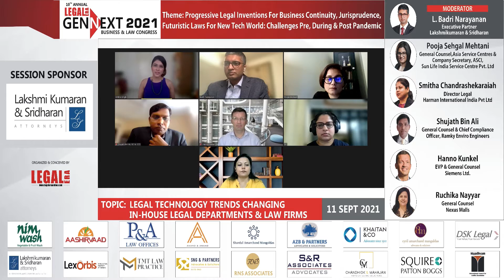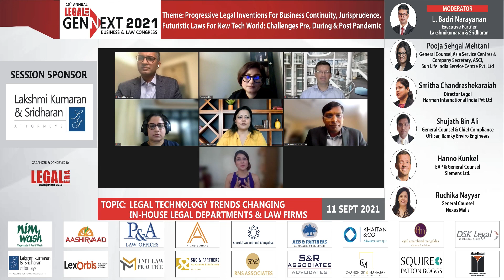LEGAL TECHNOLOGY TRENDS CHANGING IN-HOUSE LEGAL DEPARTMENTS & LAW FIRMS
Moderated By:
L. Badri Narayanan, Executive Partner, Lakshmikumaran & Sridharan

Panelist:
Pooja Sehgal Mehtani, General Counsel, Asia Service Centres & Company Secretary, ASCI, Sun Life India Service Centre Pvt. Ltd
Smitha Chandrashekaraiah, Director Legal, Harman International India Pvt Ltd
Shujath Bin Ali, General Counsel & Chief Compliance Officer, Ramky Enviro Engineers
Hanno Kunkel, EVP & General Counsel, Siemens Ltd.
Ruchika Nayyar, General Counsel, Nexus Malls